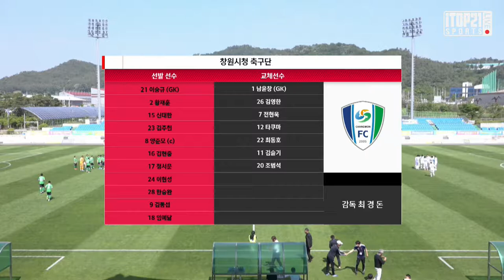H/L l [K3 League] FC목포 vs 창원시청축구단 - 10R - 2021.05.23